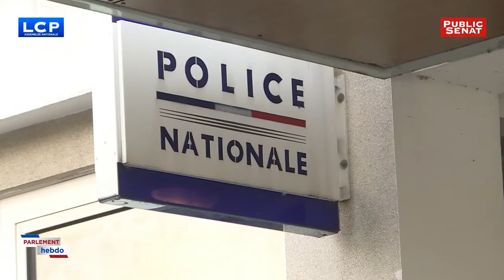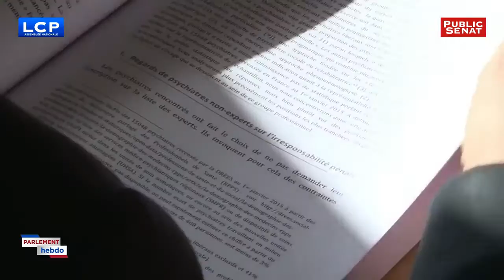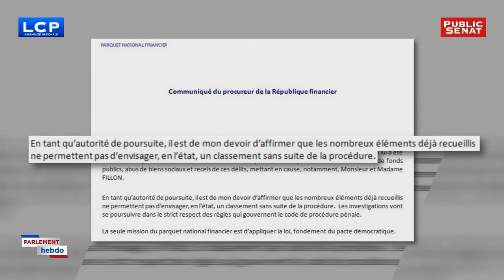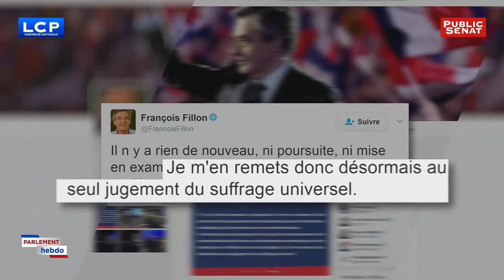Invité: Georges Fenech - Parlement hebdo (17/02/2017)